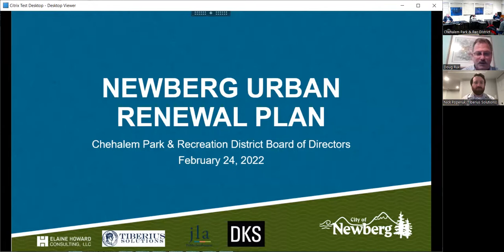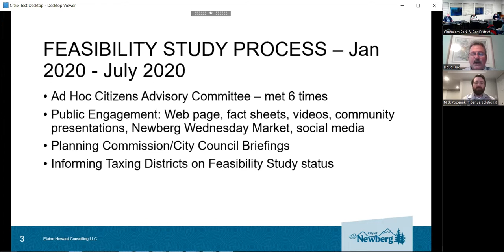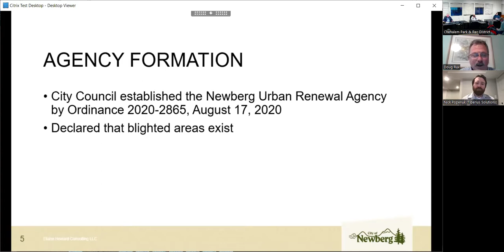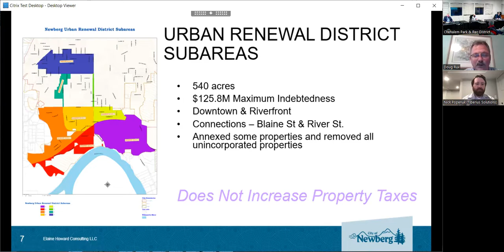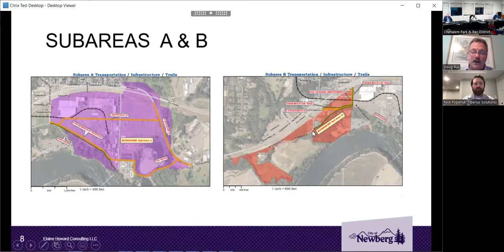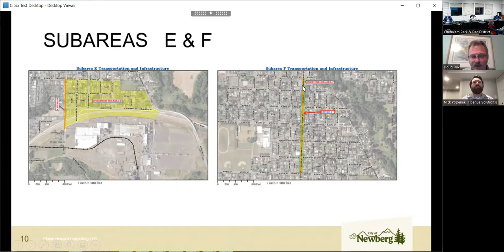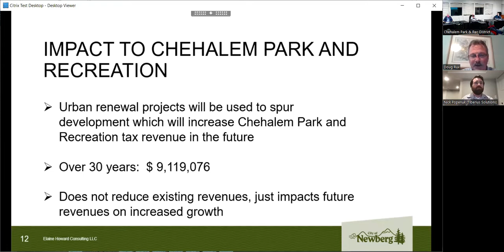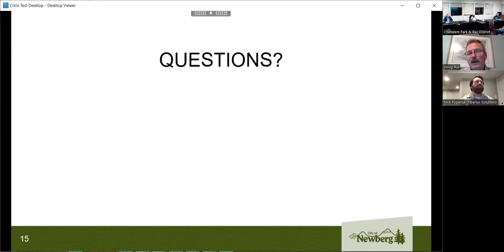CPRD Board of Directors Feb. 24, 2022